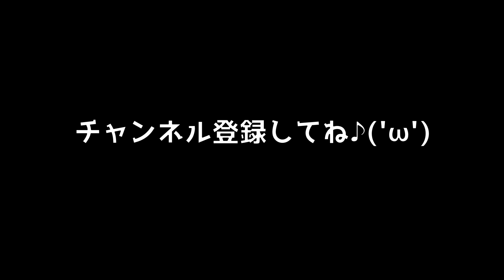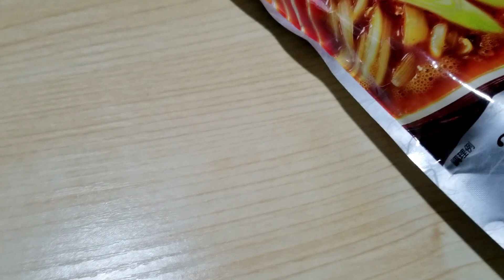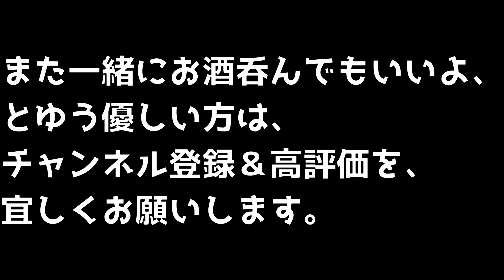【激辛鍋再来】再びあの激辛鍋で晩酌しました。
【再び炎のモツ鍋で晩酌】
再び炎のモツ鍋を作って、楽しく晩酌してみました。
激辛のモツを鍋に投入し、濃厚味噌味のスープを入れて野菜と肉団子を加えて煮込んで食べてみたら最高すぎて、美味すぎて酒が進みすぎた！！

今回の〆はきりたんぽを食べたのでなしです。